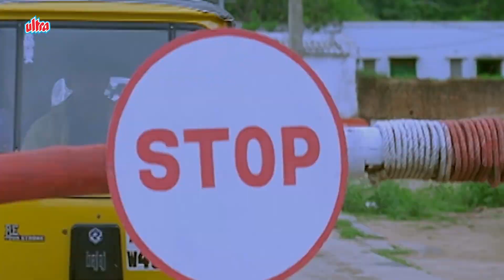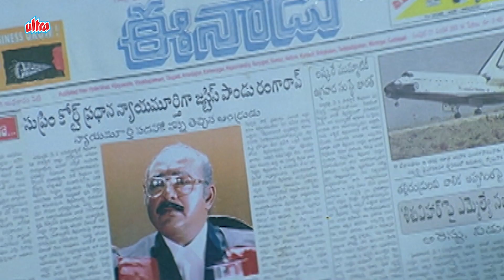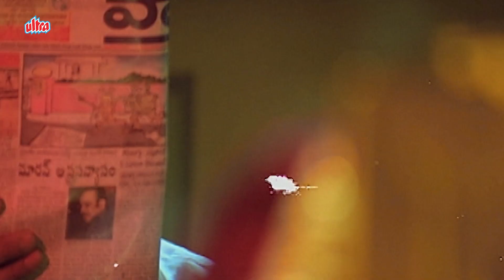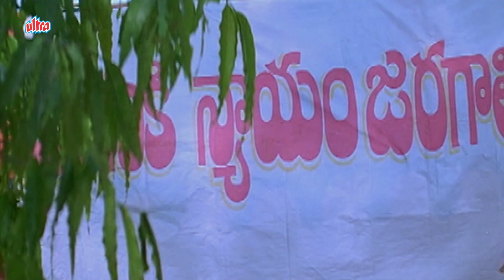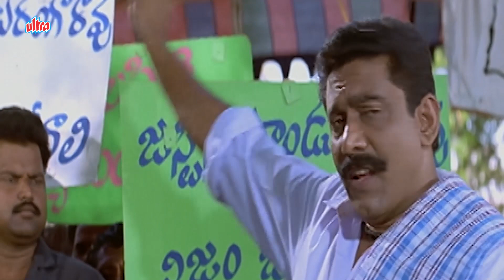माँजी मुझे वोट चाहिए, टोकरी मैं उठाऊंगा - MS Narayana साउथ की ज़बरदस्त कॉमेडी NEW HINDI DUBBED MOVIE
Dilwale - The Brave Heart is a 2001 Indian language hindidubbedmovie starring nagarjuna, Preeti Jhangiani, , Mohan Babu, Soundarya and Mukesh Rishi in lead roles.

Plot : The film revolves around Yogi who is falsely implicated by a politician and sent to prison. After he comes out, he finds out that the politician is dead but his son has taken up his corrupt practices. He decides to take revenge by ruining the son's life.

Director - Raviraja Penishetty
Cast : Nagarjuna Akkineni, Mohan Babu, Preeti Jhangiani, Soundarya and Mukesh Rishi
Producer - Mohan Babu